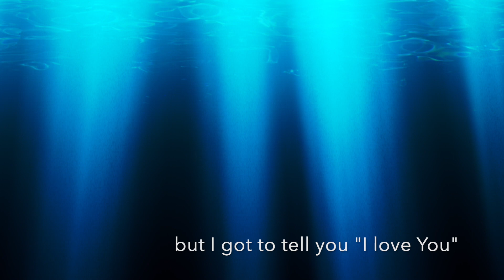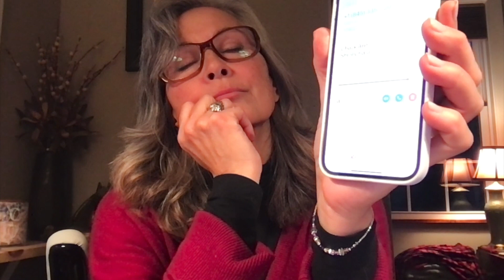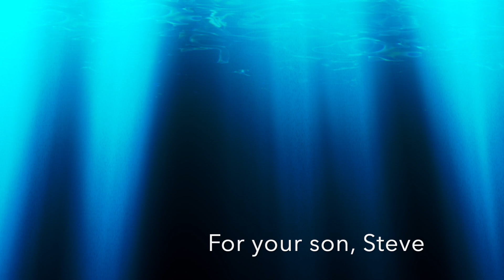"A Song for Chuck" (JESSE writen by Janis Ian)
I recently lost a dear friend who was almost like a 2nd father to me.  Chuck Bard and his wife Shirley have been such a huge part of my life for the last 41 years.  Chuck was one of the co-founders of the Decathlon Athletic Club in Minneapolis.  After discovering me and my musical partner, Paul,  at what was only our third gig at a dinner theatre near Garrison where I lived in northern Minnesota, he brought us to the Decathlon to perform our first concert in Minneapolis.   Even though they were a bit older than my parents they became the best of friends and vacationed together for years going up the the North Shore where the 4 loved to hike.  I have never met kinder or better people than Chuck and Shirley.  Shirley is still with us although she hasn't really been "with us" these last few years as she fell victim to Dementia.  Maybe that is a blessing now.  I have never seen two people more in love.  I last spoke with Chuck on the phone about a month ago after he called me to tell me that Shirley had woken up that morning singing one of my songs and she was like her old self.  I spoke with her on the phone and it was like old times, something that had not been possible for a while.  I had a lovely conversation with both of them.  Even though I had a hunch it might be the last time I could truly talk to Shirley, I had no way of knowing it would be my last conversation with Chuck.  Life is wonderful...and life is wonderfully hard.  My life has been so much richer and more filled with love because I got to be "family" with these wonderful people.  I was not there for your funeral so this is my way of dealing with your passing and my pain.  Chuck, this one is for you!